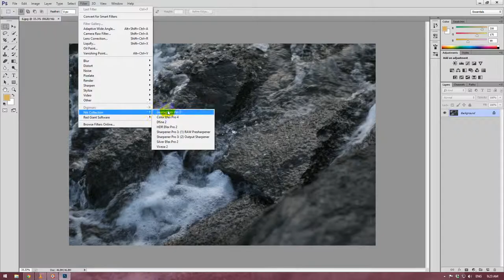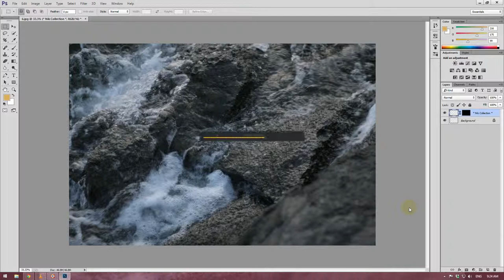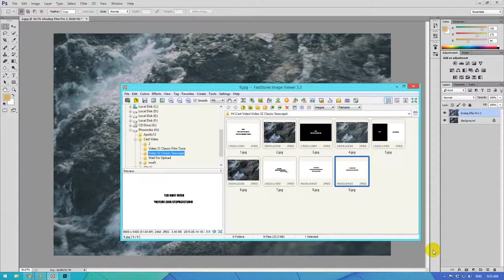Classic Seascape Tutorials 32 By Stopbox [Photoshop CC,Adobe Camera RAW]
Classic Seascape Tutorials 32 By Stopbox
[Photoshop CC,Adobe Camera RAW]